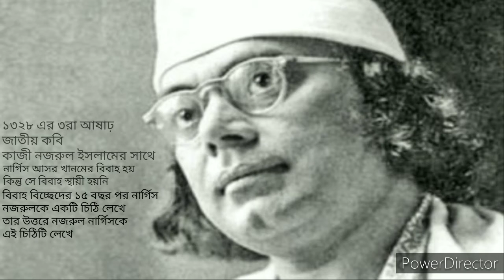নার্গিসকে লেখা কাজী নজরুল ইসলামের চিঠি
১৩২৮ এর ৩রা আষাঢ়
জাতীয় কবি কাজী নজরুল ইসলামের সাথে নার্গিস আসর খানমের বিবাহ হয় কিন্তু সে বিবাহ স্থায়ী হয়নি বিবাহ বিচ্ছেদের ১৫ বছর পর নার্গিস
নজরুলকে একটি চিঠি লেখে
তার উত্তরে নজরুল নার্গিসকে
এই চিঠিটি লেখে